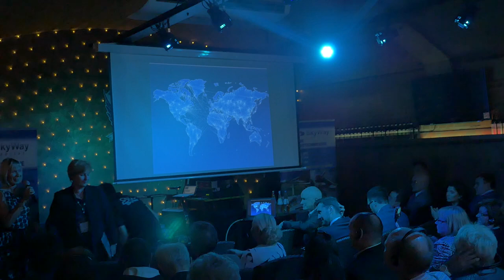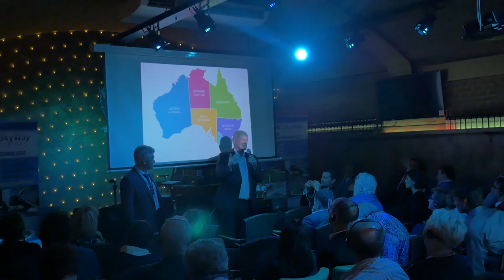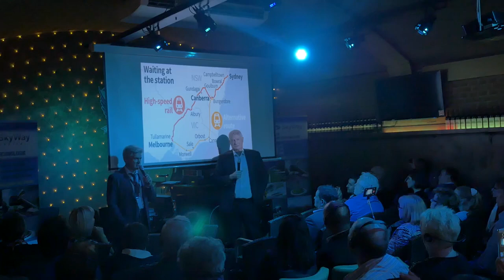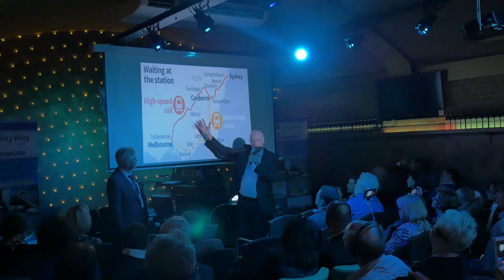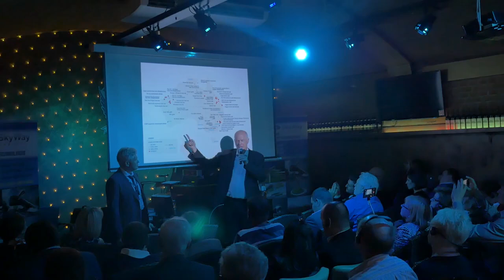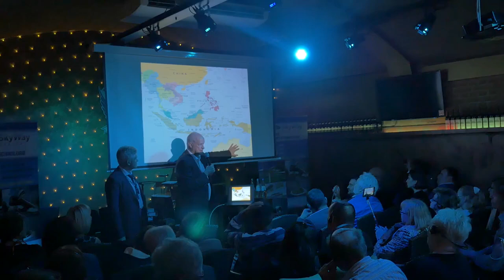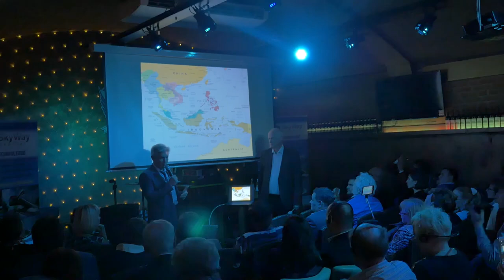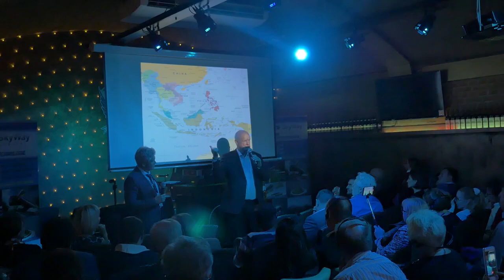Конференция SkyWay на Innotrans 2016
Вашему вниманию – видеозапись конференции SkyWay на Innotrans 2016. Выступления заместителя генерального директора по развитию SkyWay Виктора Бабурина и руководителя SkyWay Australia Рода Хука. Итоги международной выставки Innotrans 2016. Успехи и достижения. Планы на будущее. Перспективы развития SkyWay на территории Австралии ¬– это и многое другое смотрите в представленном ниже видео.

Данный материал является своеобразным промежуточным итогом участия SkyWay в выставке и записан «на скорую руку» непосредственно на месте событий. В течение текущей недели информационная служба опубликует ряд интервью с участниками выставки, а в завершение даст итоговую оценку события и комментарии главных его участников.